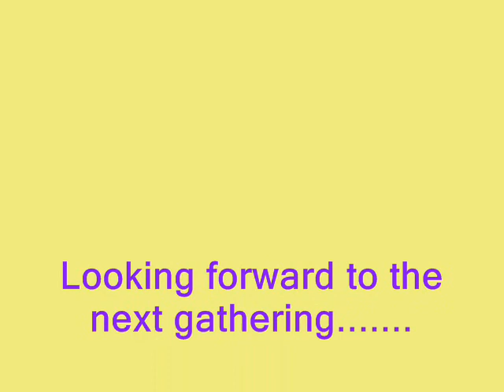"C" Team Gathering - Winners Celebration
Games winner popping champagne over their victories